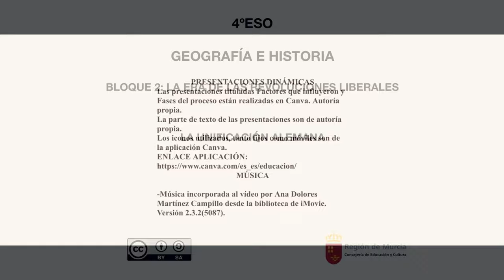UNIFICACIÓN ALEMANA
Explicamos el proceso de unificación alemana y sus principales protagonistas.